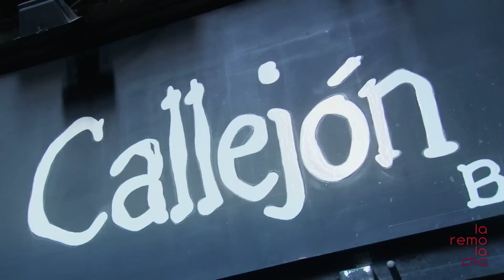Restaurante El Callejón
En el Callejón se puede comer desde deliciosas tapas clásicas, hasta otras marca de la casa como la tosta de queso de cabra con foie. También se pueden comer carnes de corte argentino, o platos vegetarianos. Todo en un ambiente muy acogedor en pleno centro de Barcelona.

El Callejón serves delicious classic tapas as weel as others not so common like the goat cheese and foie toast. They also serve argentinian meats as well as vegetarian dishes. All in a very nice environment in Barcelona´s Gothic Quarter.